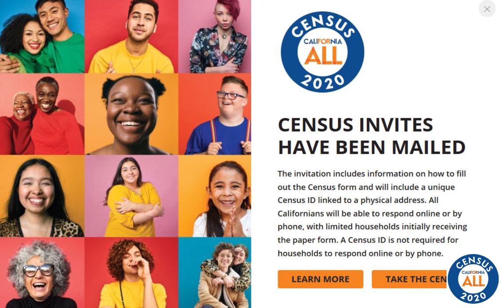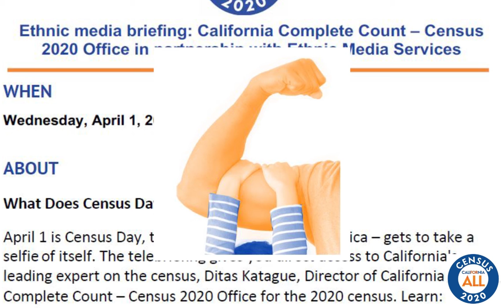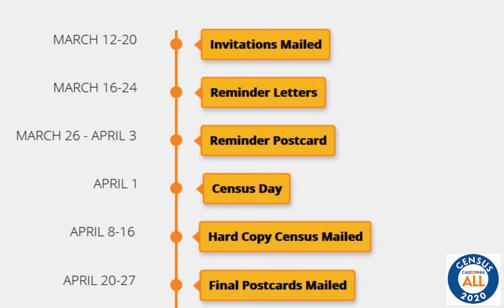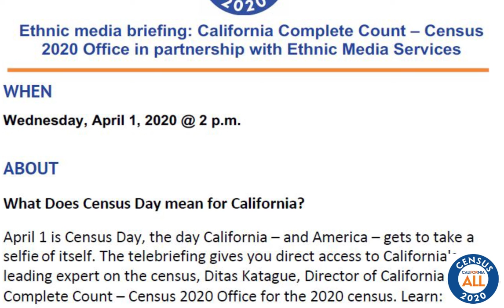California Complete Count – Census2020 Office in partnership with Ethnic Media Services Part II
WHEN
Wednesday, April 1, 2020 @ 2 p.m.

ABOUT
What Does Census Day mean for California?
April 1 is Census Day, the day California – and America – gets to take a
selfie of itself. The telebriefing gives you direct access to California's
leading expert on the census, Ditas Katague, Director of California
Complete Count – Census 2020 Office for the 2020 census.

1) California’s response rate
2) What California is doing to reach the hardest-to-count
3) How the state is adapting in the context of COVID-19
4) Why the Census matters

Hostess: Sandy Close, Founder of Ethnic Media Services
Speaker: Ditas Katague, the Director of the California Complete Count – Census 2020 Office